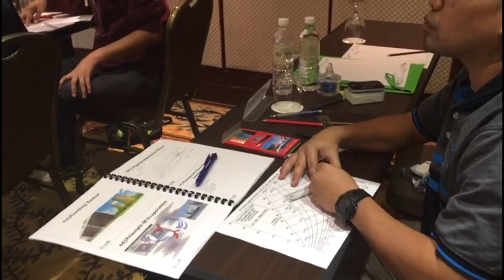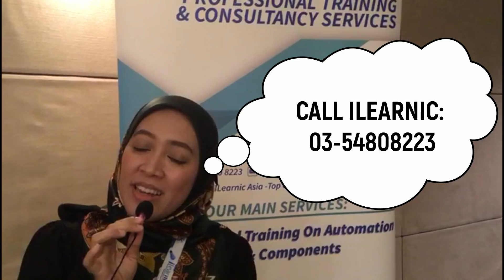July | TECHNICAL | Energy Efficient Operation and Maintenance Management Practices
Energy Efficient Operation and Maintenance Management Practices
DATE: 17&18 JULY 2018
VENUE: Grand Dorsett, Subang

Dear Clients, Please visit & like👍 our Facebook Fan Page as above👆🔝
💯 Training Provider in Malaysia.